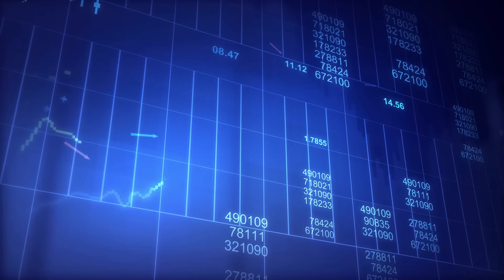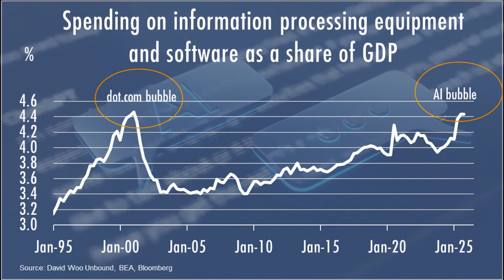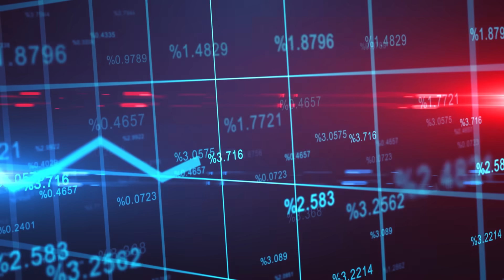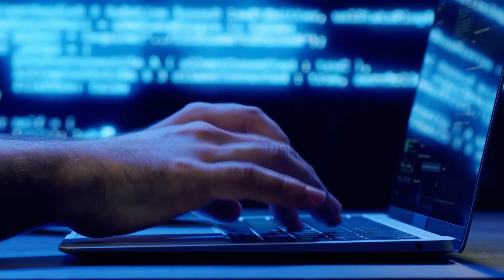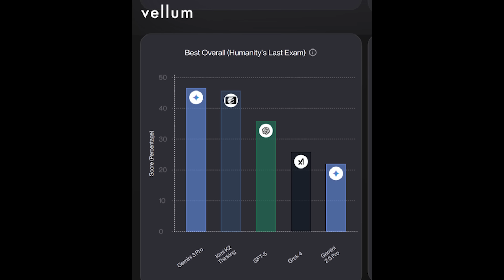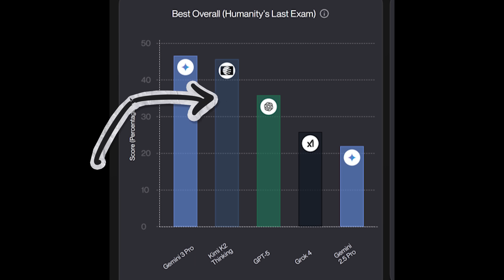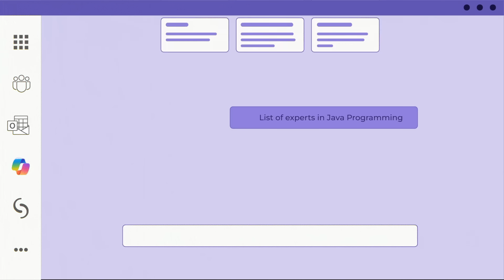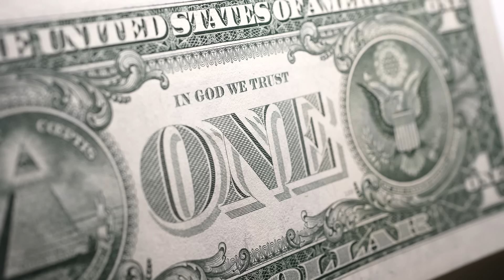Why the AI Boom May End in 2026: What It Means for Markets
The U.S. economy would have fallen into recession in 2025 if not for one thing: the AI bubble.
Now, with AI-related capex slowing, OpenAI in trouble, and GEMINI 3.0 shaking the industry, the foundations of that bubble look increasingly unstable.

In this video, I break down why the next phase of AI won’t be about spending—but about returns, competition, and profitability. And that shift may be exactly what cracks the bubble in 2026.

We’ll cover:
• Why AI capex accounted for 92% of U.S. GDP growth
• Why OpenAI’s trillion-dollar commitments may be impossible to deliver
• How GEMINI 3.0 upends expectations for future AI dominance
• Why Chinese models are proving hardware isn’t the bottleneck
• Why intensifying competition means falling prices—and falling returns
• What this means for Nvidia, Microsoft, Amazon, Tesla, and Google
• Why markets may reassess AI valuations sooner than people expect
• How a bursting AI bubble would hit stocks, USD, and the yield curve
• Why this backdrop is bullish for my 5s–30s steepener

AI saved the economy in 2025.
But 2026 could be the year it becomes the biggest risk.